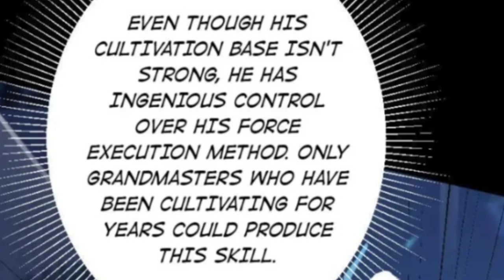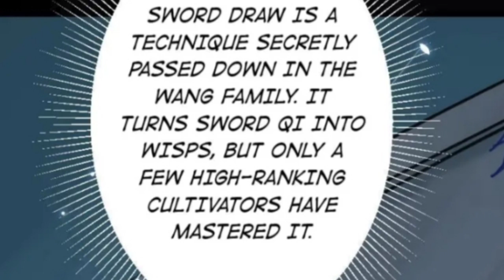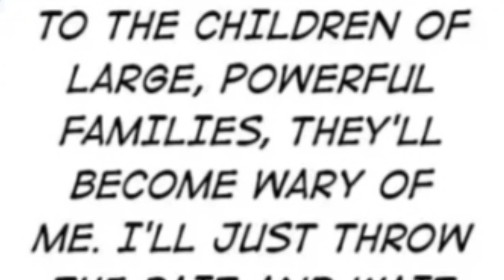This Cultivator Is God (2022) | Episode 02 | Force Of The Human Body!! | Explained In Hindi/Urdu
Pictures/images used in this video are taken from anime which is not belong to me. I just Review the Story for audience in
understandable Language. i dont not Claims any Copyright for the Clips/images at any Stage.
Description

purposes such as criticism, comment, news reporting,teaching, scholarship, education and research.Fair use is a use permitted by copyright statute that might otherwise be infringing.Non-profit, educational or personal use tips the balancein favor of fair use.This video has no NGATIVE impact on OriginalWorks (However it would be Proved as Beneficialand POSITIVE regarding their Content Sharing andAdvertising.

NOTE:
 We dont claim any   images used in videos as
Our own products! at any stage. All the Copyright's Reserved for real owner. We are just making videos For reviews and teaching purposes.!

tags!
this cultivator comes from the future
this cultivator comes from the future chapter 62